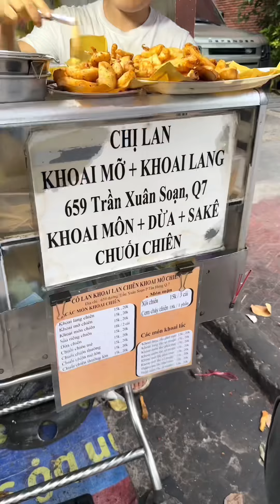Đồ chiên lắc Xí Muội ở Sài Gòn! | Tiểu Màn Thầu